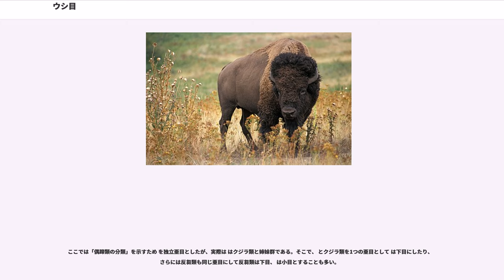ウシ目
ウシ目（ウシもく）または偶蹄目（ぐうていもく） は、かつて使われていた脊椎動物門 哺乳綱の1目。現在の鯨偶蹄目（クジラ偶蹄目）から鯨類（鯨目）を除いたグループによって構成されていた。偶蹄類（ぐうているい）ともいう。

このグループは、ウマ目（奇蹄目）と共に、四肢の先端に蹄（ひづめ）をもつことを特徴とする。また全てのウシ目は後肢のかかとの関節にある距骨の上下端に滑車状の構造を持つ（これを両滑車とも呼ぶ）。ウシ目（偶蹄目）とウマ目（奇蹄目）を合わせて有蹄目と分類されることもあったが、現在ではウマ目はウシ目よりもネコ目やコウモリ目により近いとする説が有力であり、ウシ類とウマ類が共に蹄をもつのは、平行進化によるものであることがわかっている。中新世以降次第に衰退していったウマ目に対し、ウシ目は次第に勢力を伸ばしていった。現在では、カバ、イノシシ、ラクダ、キリン、ヤギ、シカなどの仲間を含む大きなグループに発展し、有蹄動物全体の約90％を占めている。また、後述されるようにクジラ類をも内包することが明らかになりつつあり、非常に多様性に富んだ発展を遂げて、繁栄しているグループであることになる。

偶蹄目と呼ばれるように、ウシ目の特徴は、2つに割れた蹄である。これは第3指と第4指（中指と薬指）が変化したもので、主蹄（しゅてい）と呼ばれる。また、かかとにあたる部分に、副蹄（ふくてい）とよばれる小さな蹄がついているものもあり、岩場などでずり落ちないようになっている。第3指が体重を支える重心軸となるウマ目と異なり、ウシ目は第3指と第4指の二本が重心軸であるため、このような蹄の構造となる。

後述するように、近年の分子生物学的手法の導入により、鯨類とかつての偶蹄類との系統関係が明らかになった。それによれば、鯨類はカバ類と姉妹群であり、両者は、先に反芻類と分かれた1グループ（鯨凹歯下目）から、さらに2つに分岐したものである。また、鯨凹歯類と反芻類が分岐したのは、ラクダ類およびイノシシ類が、相次いで他の鯨偶蹄類から分岐した後のことであったこともわかっている（鯨偶蹄目の系統と分類を参照）。したがって、ラクダ類・イノシシ類とカバ類・反芻類を含んで鯨類を含まない「偶蹄目」は、単系統群ではなく側系統群であることになり、分岐分類学の考え方によれば、（かつての「有蹄目」と同様）1つの分類群としては成立し得ない。これにより、「偶蹄目」（ウシ目）は生物学的な分類群としては無効となり、かつての偶蹄類と鯨類を併せた「鯨偶蹄目」という分類群が新たに設けられた。

イノシシ亜目以外のウシ目の動物は、消化しにくい繊維分を消化するために、本来の胃（第4胃）のほかに、食道から第1-第3の胃を分化させて、合計4つの胃をもつ（ラクダ、キリンなどは、第3胃と第4胃の区別がはっきりしないため、3つとする場合もある）。これらの動物は、複胃または反芻胃と呼ばれるこれら複数の胃によって、一度食べた食物を吐き戻し、噛み返すという反芻（はんすう）を行う。

明確な反芻をおこない、系統的にも近いウシ科、シカ科、プロングホーン科、キリン科、ジャコウジカ科、マメジカ科をまとめて反芻類と呼ぶ。反芻亜目、ウシ亜目とも呼ぶが、近年は亜目より下の分類階級とされることもあるので注意が必要である。

4つの胃のうち、第1胃には微生物が大量に住み、ここで摂取した食物の分解発酵をしている。この第1胃での微生物による分解と、反芻によって繰り返し咀嚼することによって、他の哺乳類が消化吸収できないセルロースなどを栄養として取り込むことができる。この強力な消化吸収能力が、ウシ目の動物が繁栄した一因とされている。

以前は、反芻の度合いに従い、同じウシ目でも反芻をしない、現生のイノシシ類やカバ類を含む系統をイノシシ亜目（猪豚亜目）とし、系統的に両者の中間に位置すると考えられる、現生のラクダ類を含むグループを、ラクダ亜目（核脚亜目）と分類されていた。しかし分子分岐学により、カバ類は（クジラ類と共に）反芻類に近いこと、中間的と思われたラクダ亜目がクジラ偶蹄類の中で最も初期に分岐したことがわかっている。

クジラの仲間の先祖は、化石研究からは、顆節目に分類されていたメソニクス類、さらにさかのぼれば同じくトリイソドン類と考えられていたが、の分子生物学的な研究からは、ウシ目から分化したとする説が出された。これは、しばしば見られる、化石研究者と分子生物学者の意見が対立するケースの、典型的な例であった。しかし、パキケトゥス・アトッキの化石骨格の研究により、化石研究者側からもクジラが...